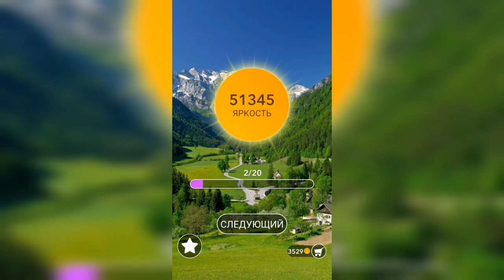Word / Слово Крест: Поиск русского кроссворда / Уровень 1292